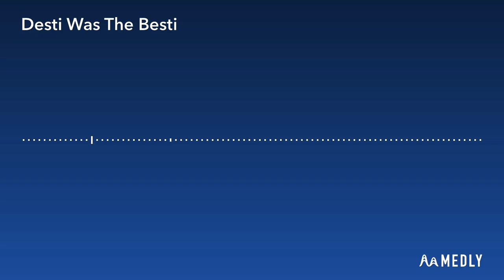Desti Was The Besti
Desti from SMG4’s Anime Arch will dearly be missed.

Rest in peace comrade.